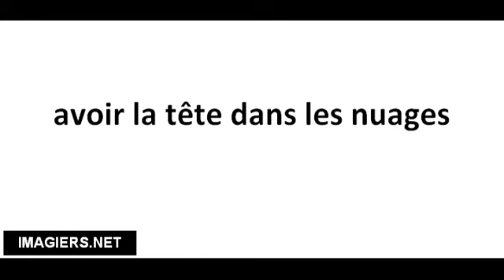Pronuncia corretta avoir la tête dans les nuages